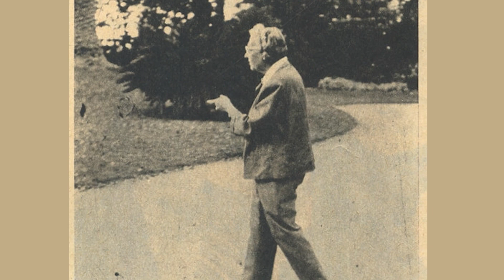MITO O REALIDAD: LAS MUJERES ¿MANEJAN MAL?